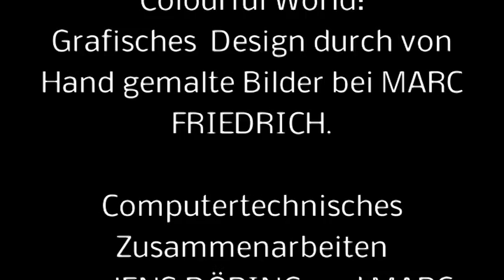Marc FRIEDRICH - COLOURFUL WORLD - experimentelle Animation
Eine experimentelle Animation des Künstlers Marc Friedrich auf der Basis seiner ornamental-figurativen Zeichnungen, die der Street art nahe stehen. Entstanden mit Unterstützung der Mediengruppe Leipzig-Stötteritz, flankiert das bereits vor einiger Zeit realisierte Video Marc Friedrichs Ausstellung DIE OBSESSIONEN DES MR. STITCH in der galerie 4te wand, Leipzig. Vom 22.1. bis 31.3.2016 sind dort 30 Zeichnungen zu sehen, die sich um die abgründige Psyche eines Kunstgeschöpfes mit besitzergreifender Nase drehen. Kurator: Pavel Ridikulow. Info: Facebook galerie & atelier 4te wand